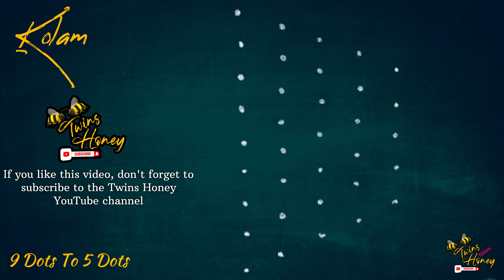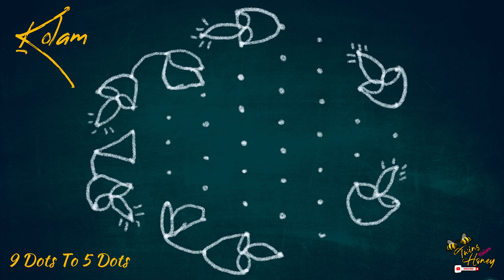விளக்கு கோலம்/Vilakku Kolam | 9 புள்ளிகள்(Dots) To 5 புள்ளிகள்(Dots) | Kolam/Rangoli | Twins Honey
Twins Honey YouTube Channel
For கோலம்/Kolam, சமையல்/Cooking, YouTube Shorts , Short Films, Photography, Relaxing/Sleeping/Calm Music etc,.

கோலம்/Kolam

கோலம்/Kolam 12 புள்ளிகள்(Dots) - 2 புள்ளிகள்(Dots)

கோலம்/Kolam 8 புள்ளிகள்(Dots) - 8 புள்ளிகள்(Dots)

கோலம்/Kolam 7 புள்ளிகள்(Dots) - 4 புள்ளிகள்(Dots)

கோலம்/Kolam 9 புள்ளிகள்(Dots) - 1 புள்ளி(Dot)

கோலம்/Kolam 9 புள்ளிகள்(Dots) - 5 புள்ளிகள்(Dots)